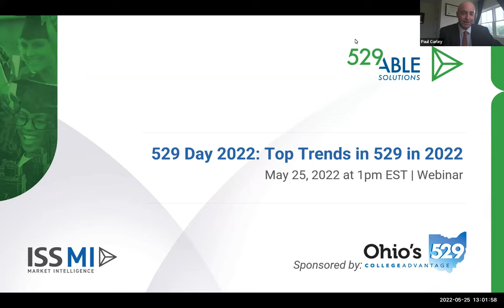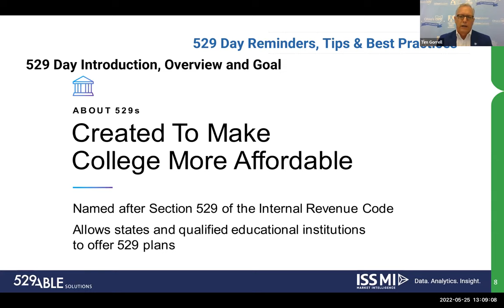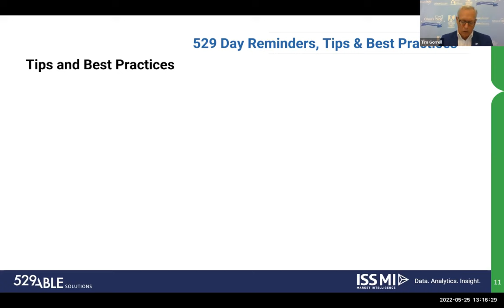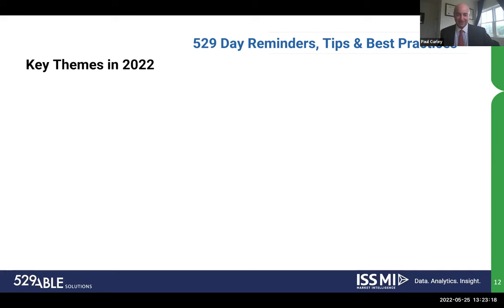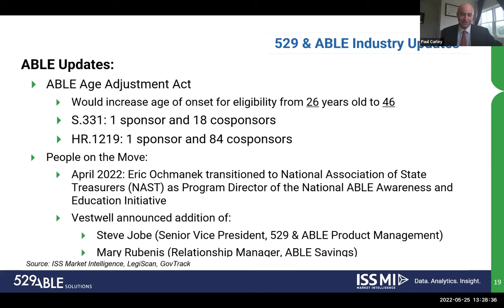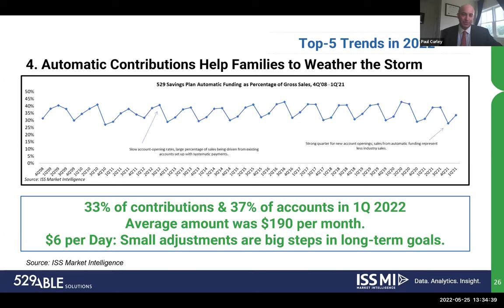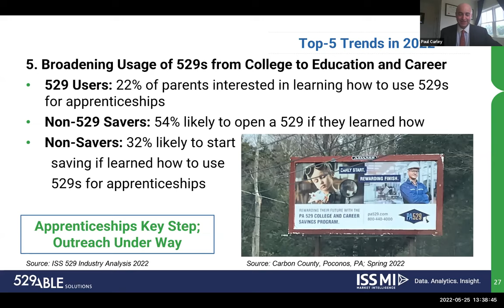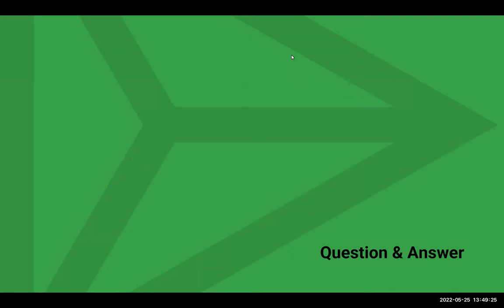529 & ABLE Webinar in May 2022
Title: 529 Day 2022: Top Trends in 529 in 2022
Description: Hosted by Paul Curley, Director of 529 & ABLE Research at ISS MI, and Tim Gorrell, Executive Director of Ohio's 529 Plan, CollegeAdvantage, ISS Market Intelligence's (MI) Q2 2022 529 & ABLE webinar will provide you with:
- 529 reminders, tips and best practices
- Key themes in 2022 impacting the 529 industry
- Q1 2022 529 market sizing and highlight talking points
- New industry insights from ISS MI’s annual survey of parents
- 529 & ABLE industry announcements and product enhancements

The live 45-minute event will include time for Q&A.